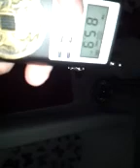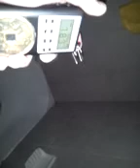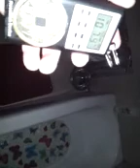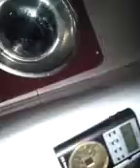New ghost session and orbs